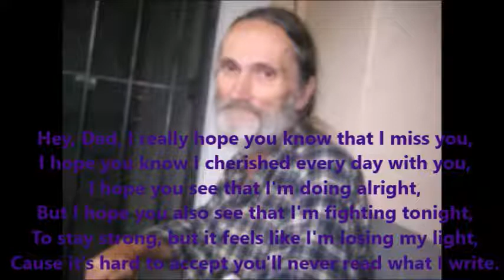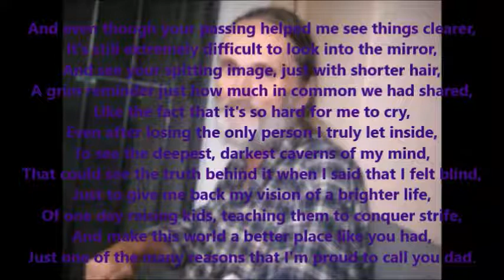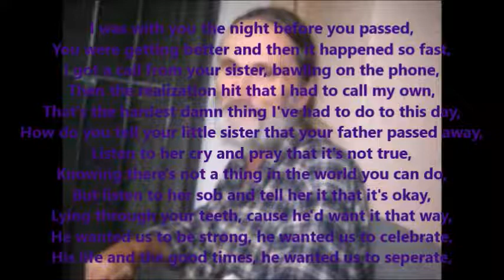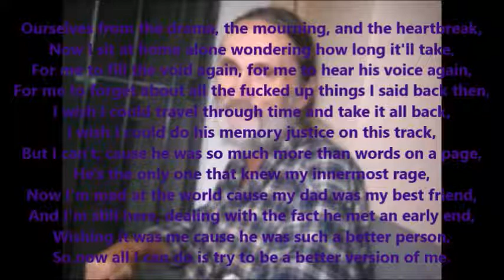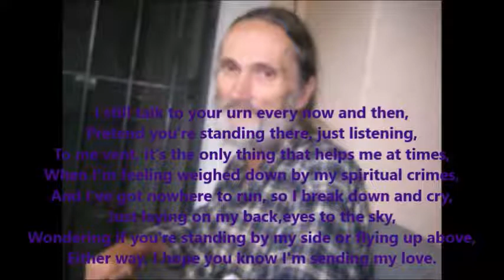Whiskey - Hey, Dad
Beat by 100 Beats for Free